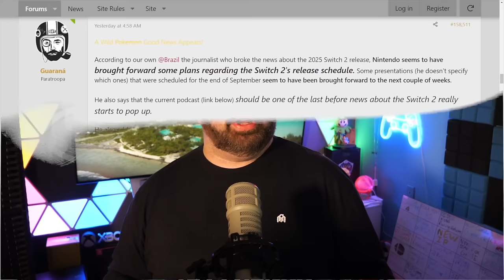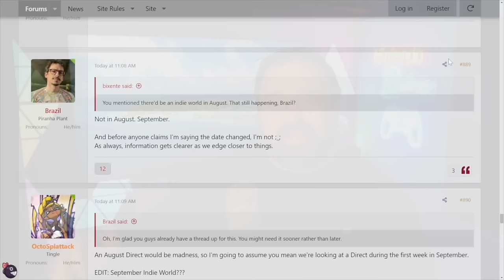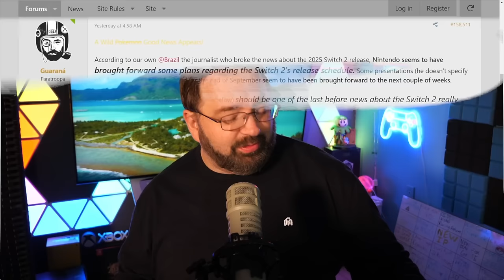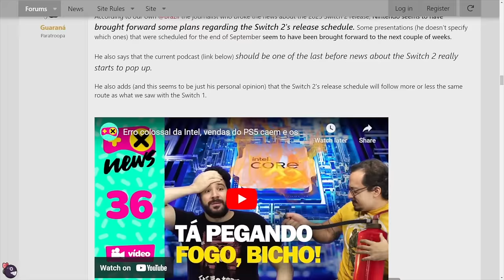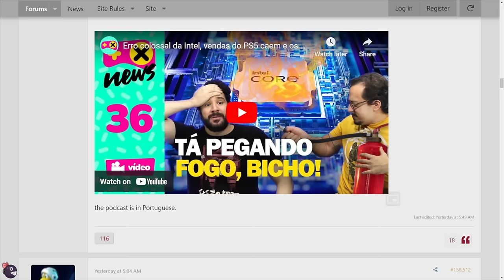Nintendo Switch 2 Announcement: Exciting Update!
Nintendo Switch 2 is apparently be revealed every soon, according to the latest reports!